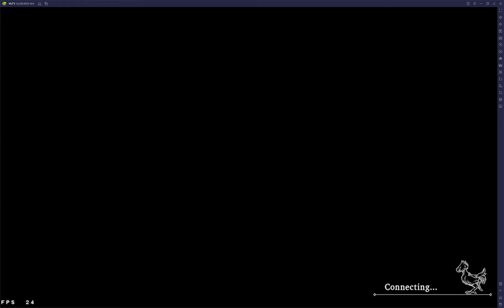Guild Battle 21 | BigMSenpai vs Luminance